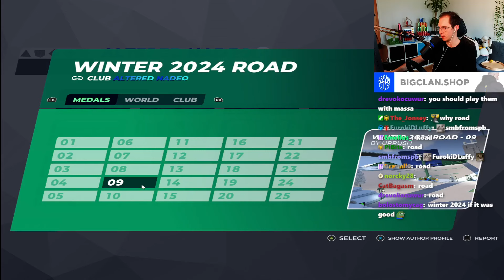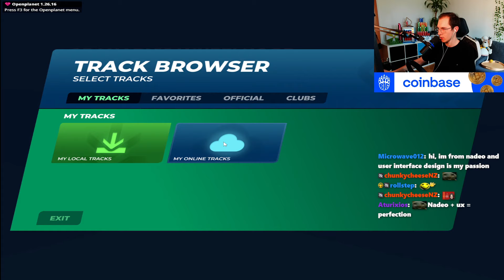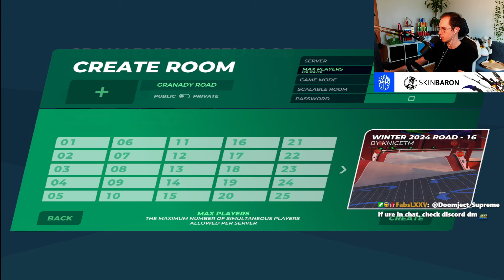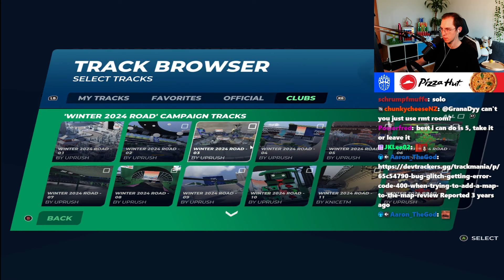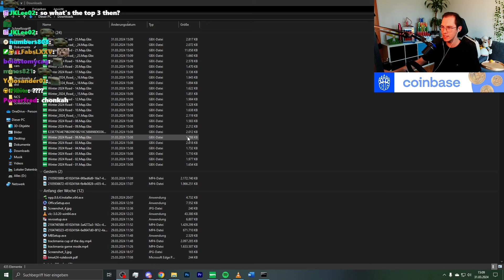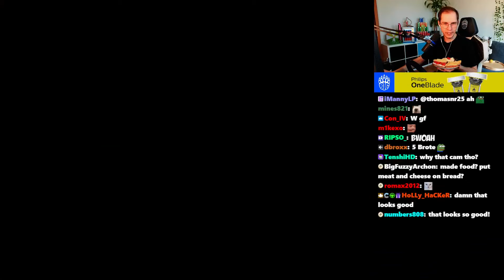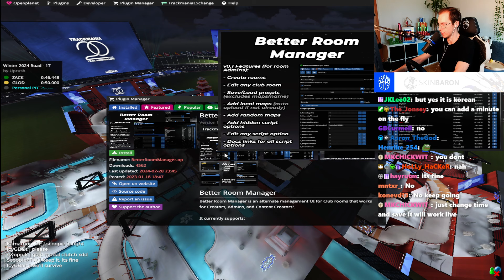Beating TrackMania, but all Blocks are Road!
Yesterday on my stream, I decided to play the Winter 2024 Campaign but all blocks you drive on are road! To spice things up a bit, I played the maps on an online server and invited all of my viewers to join!